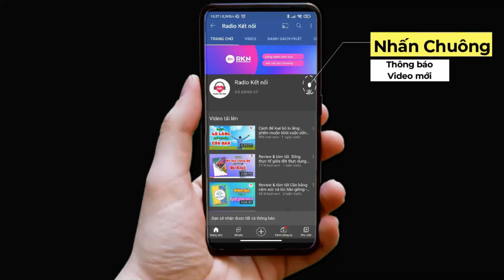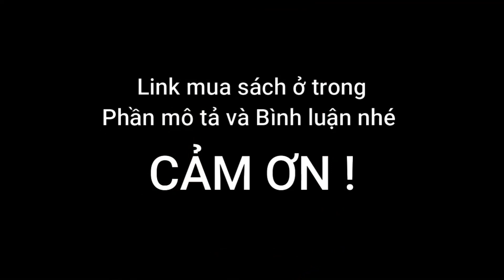C9-10 Full- Giao tiếp lôi cuốn, Thận trọng trong công việc | Podcast